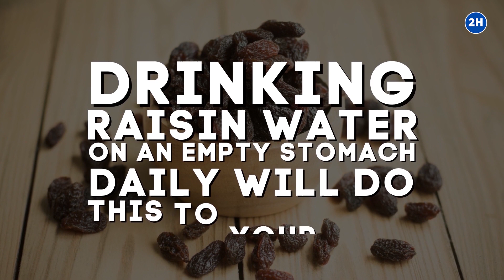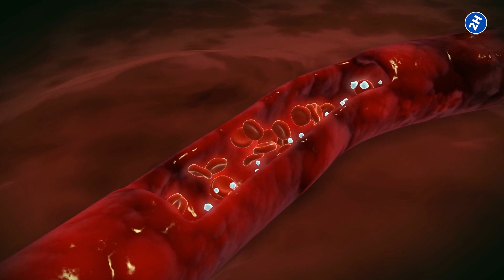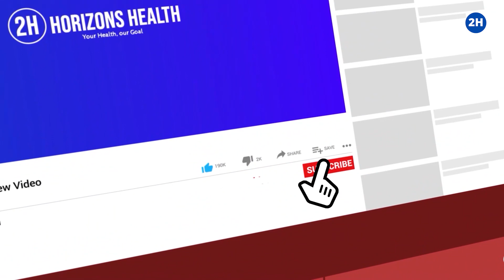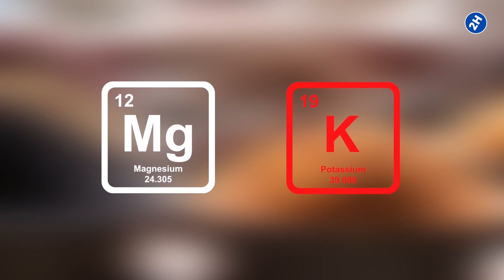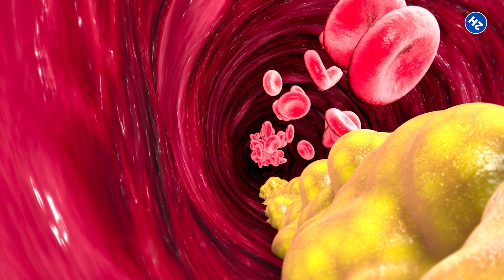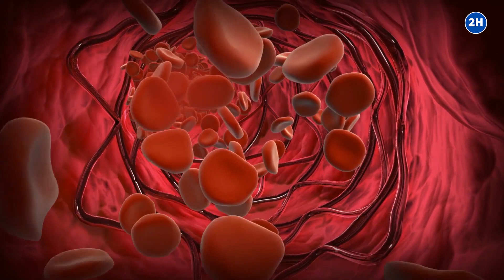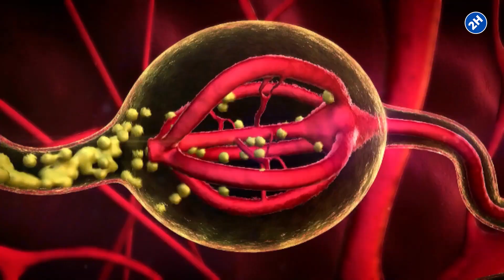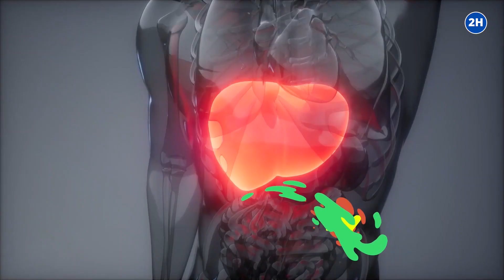Drink Raisin Water on Empty Stomach Daily Will Do This to Your Body❗️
What are the raisin water benefits? Raisin water is essentially just the water that you soaked your raisins in. Discover the 13 health benefits of drinking raisin water on an empty stomach every day.

Health benefits of raisin water include detoxifying the liver, boosting energy, reducing cholesterol, and more when drinking it on empty stomach daily.  Drinking raisin water on an empty stomach daily will do this to your body.
To prepare raisin water, you need about two cups of water and 150 grams of raisins. Drinking raisin water benefits also the young and old, students and non-students to enable good visions.

✅ It detoxifies the liver
The flavonoids and antioxidants found in raisin water stimulate a biochemical process in the liver. This enhances the purification of the bloodstream by getting rid of harmful toxins.

✅ Erectile dysfunction
 You need to start taking raisin water daily if it doesn't interest you to engage in sexual activities. This is because raisins are associated with increased libido and sperm motility. Raisin contains an amino acid called Arginine, which aids the production of nitric oxide that is produced naturally by the body.

✅ It boosts Energy
Raisins are mainly carbohydrates and natural sugars. The natural sugars can be easily broken down and an instant energy boost to the body system.

✅ It reduces Acidity in the body
 Raisin water is a good reducer and regulator of acidity levels in the stomach. It moves away from the harmful toxins out of the body. And thereby, the risk of acidity also decreases.

✅ It serves as a Blood Purifier
 Raisin water has been recommended by doctors and medical practitioners for the improvement of the body's hemoglobin levels and the purification of blood. Raisins are rich in Vitamins, Copper, and iron with less sugar.

✅ It reduces Cholesterol
 As we have already discussed, raisin water improves blood purification and eases the pumping of blood for the heart. It enables a healthy heart and gut. Resveratrol is a phytochemical available in raisins and it is quite helpful for your body system by reducing the level of bad cholesterol and triglycerides in the body.

✅ It boosts eye Health
Generally, we all know Vitamin A is essential for a healthy vision. As we grow older, we are more exposed to poor eyesight, cataracts, and macular degeneration.

✅ Anti-Aging
Yes! Raisin may look very aged but it can prevent you from developing wrinkles and fine lines. The Antioxidants, Vitamin C, and Phenol that are in raisin water can slow down the aging process.

✅ It is Good for Hypertension and Regulates blood pressure
According to research, Potassium is known for its ability to reduce blood pressure and the effects of salts (sodium). Raisins are very rich in potassium.

✅ Improves Oral Health
 Dental issues like tooth decay, cavities, and brittleness can be quite embarrassing and painful. But raisin water is there to help you!

✅ Aids Digestions
As we've said earlier in this video, Raisin water contains a lot of insoluble fiber and potassium, which are known for increasing the rate of digestion. It may be difficult for the intestine to process the food you consume when there are lots of fats or other toxic properties in the food.

 Raisin water contains glucose and fructose. These are natural sugars that provide an adequate amount of energy for the body for a long time. It regulates hormones such as Ghrelin and Leptin as well as their secretion.

✅ Natural Healthy Immunity Booster
Did you expect this right? Yes! Other than blood purification and detoxification, Raisin water is rich in antioxidants that fight against free radicals, prevent diseases, and also help to boost the health of the immune system.

⏰TIMESTAMPS:
0:00 Intro
1:03 It detoxifies the liver
1:27 Erectile dysfunction
2:24 It Boosts Energy
3:01 It reduces acidity in the body
3:48 It serves as a Blood Purifier
4:20 It reduces Cholesterol
4:44 It boosts eye Health
5:11 Anti-Aging
5:40 It is Good for Hypertension and Regulates blood pressure
6:13 Improves Oral Health
6:41 Aids Digestions
7:19 Natural Weight Loss
7:51 Natural Healthy Immunity Booster